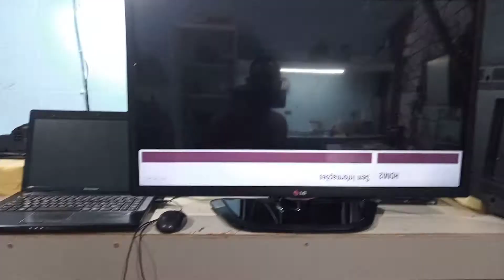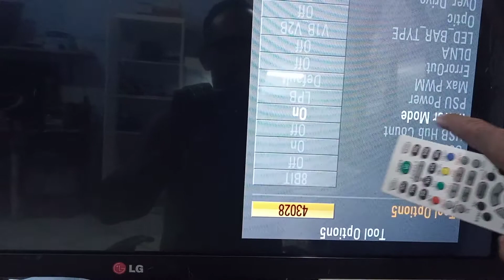tv LG 32" quebrou a tela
lm infoeletronica